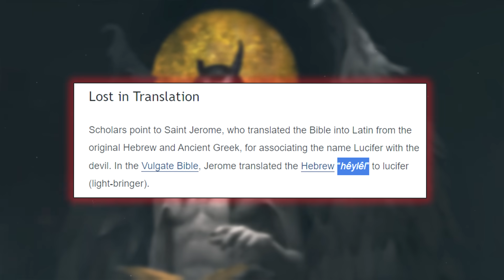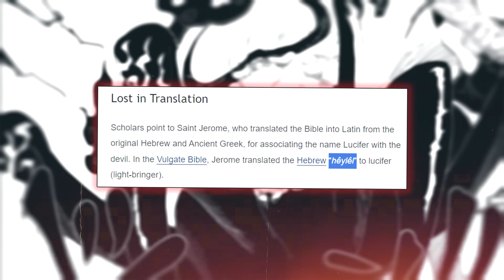AKHIRNYA!!! TERROR Telah TIBA!!! TERUNGKAP Sudah SIAPA IM SAMA!!!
well monggo enjoy konten yang sangat menarik ini terkait kekuatan dan kenyataan tentang IM SAMA